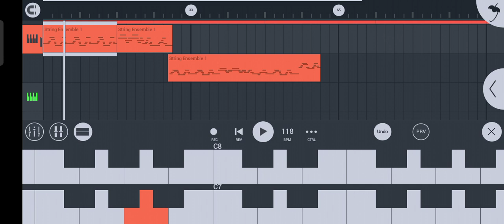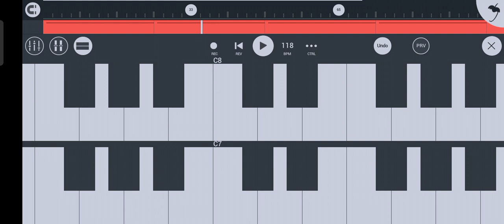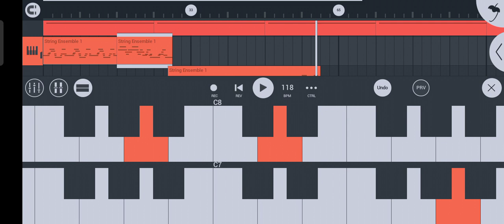Banging hiring kema, Santhali song FL studio mobile keyboard